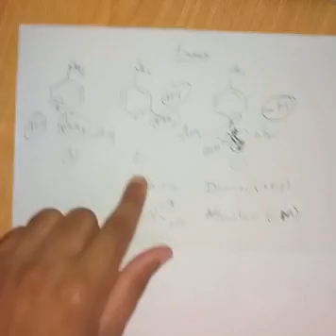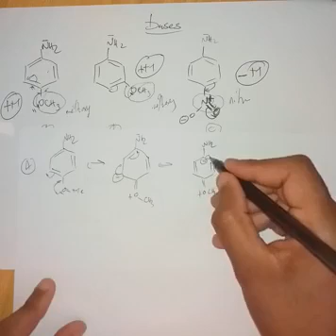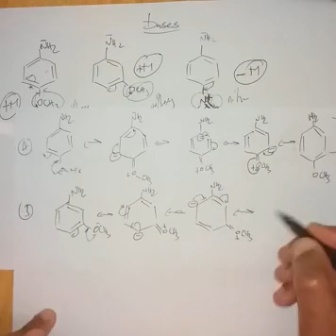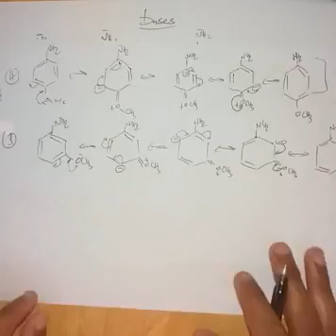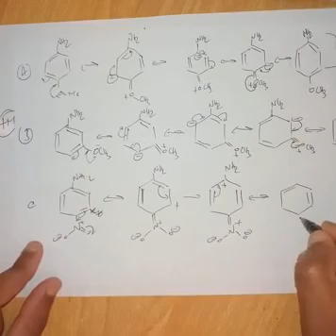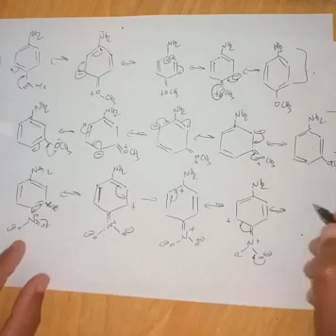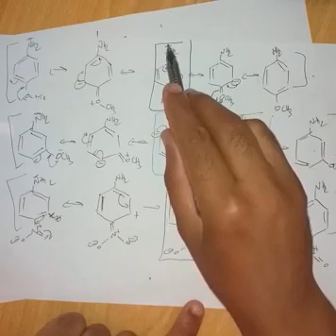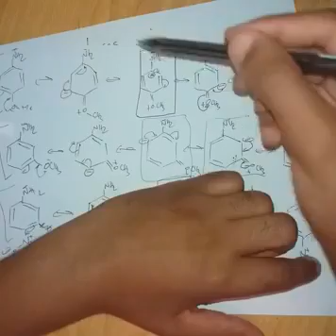Cours Chimie:Influence de l'effet Mésomère sur la basicité des molécules organiquesPartie16-Dr.MEKKI